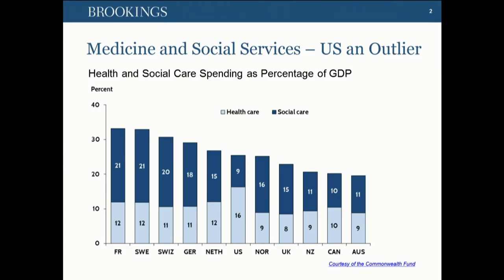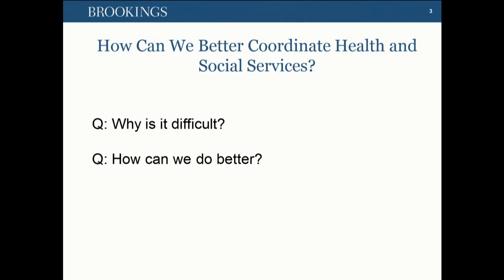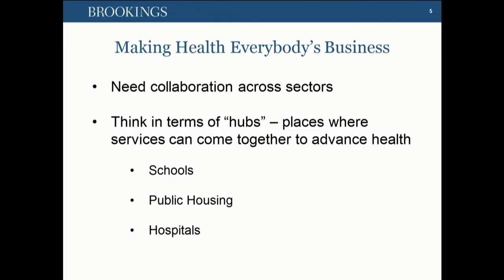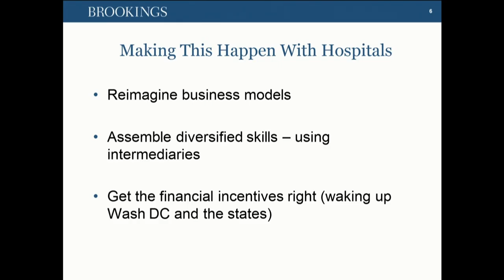16CHS - Thursday Plenary - Stuart Butler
The Will to Act
Solutions for achieving better health don’t have to take an act of Congress. Community will alone can be just as powerful as policy reform. A powerful pair is formed when public and private sectors commit to joining forces and challenge obsolete business models. On Day Two, presenters will share how a willingness to think creatively and engage collaboratively can produce extraordinary solutions.